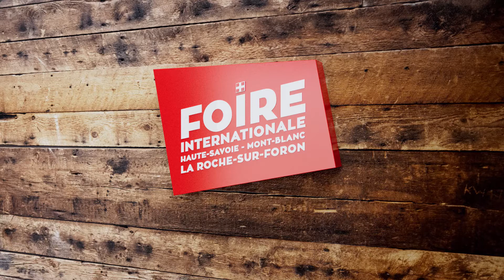Spot Foire 2022 16 9